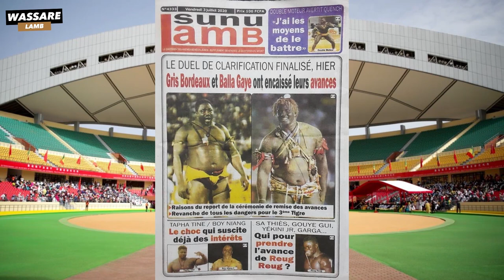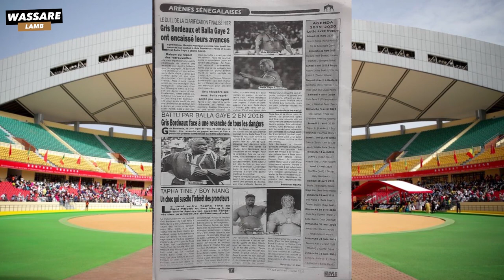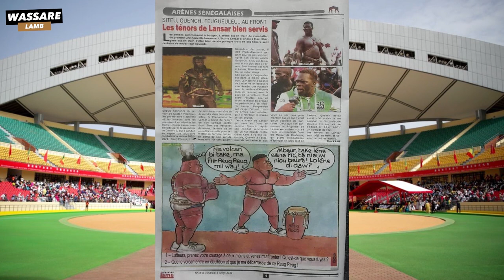Le Duel de la Clarification finalisé, Balla Gaye 2 / Gris ont encaissé leurs avances